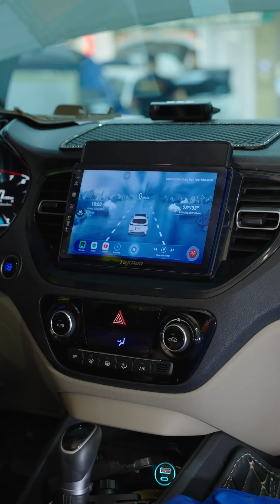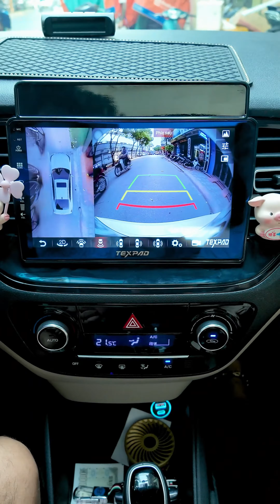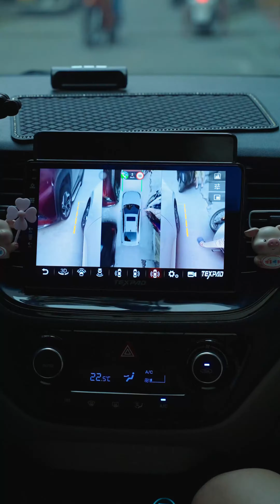Diễn viên Chung Tũn độ màn hình Texpad TX24 360 trên Hyundai Accent-Màn hình ô tô đáng lắp nhất 2024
Link sản phẩm tham khảo:
► Hỗ trợ kỹ thuật: 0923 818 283